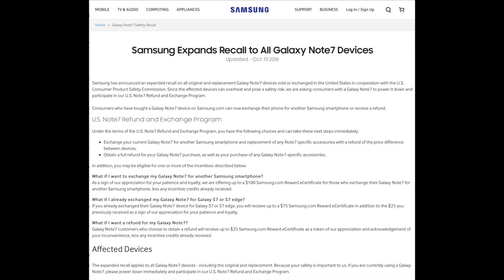Are Teslas more likely to catch fire than gas or diesel cars?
If ordering directly from a Tesla representative, you can have them apply code CAMERON16116 when they create your order.

Save $20 off the TesMat bed for your Tesla Model 3 with code TECHOFTECH

Products featured are typically provided to the channel by their manufacturers.